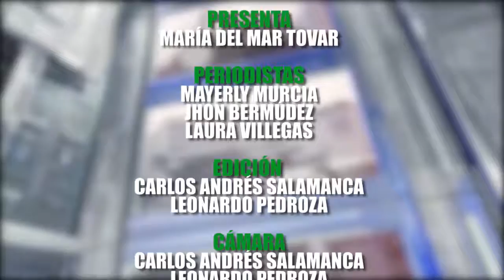TVS NOTICIAS 02 DE NOVIEMBRE 2016